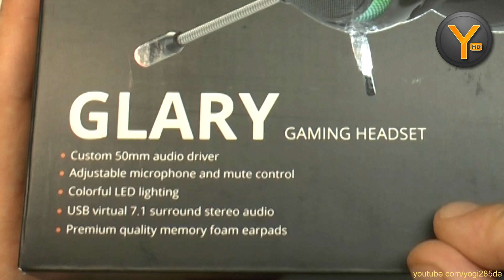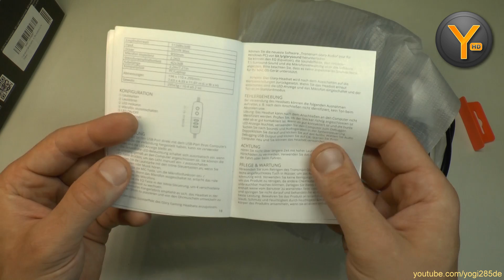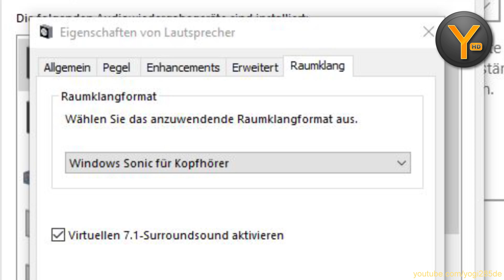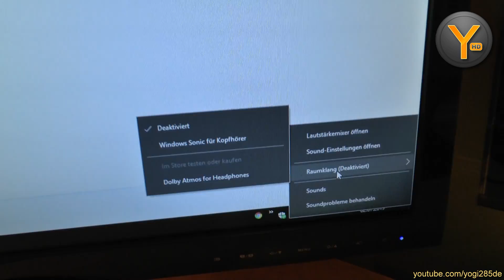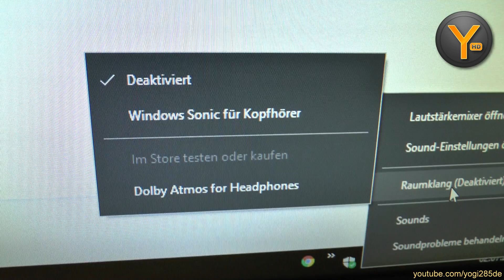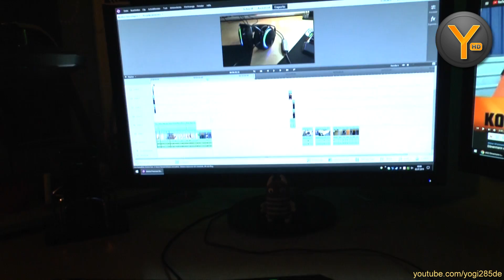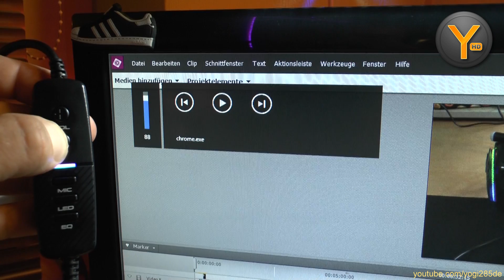7.1 RGB USB Gaming Headset 'Tronsmart Glary' im Test!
Heute teste ich das RGB-beleuchtete 7.1 USB Gaming Headset Glary von Tronsmart.

Tronsmart Glary bei Amazon

oder bei eBay

Steam: Yogi285
PSN: Yogi285